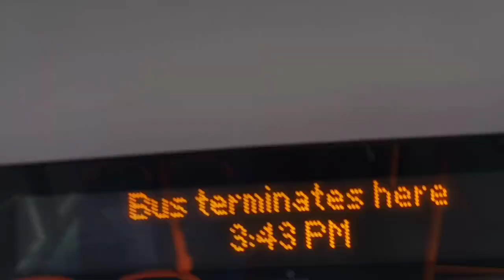FRV + Diverson London Route 277 Crossharbour Asda - Dalston Junction 11034 SN18KUA SLN London